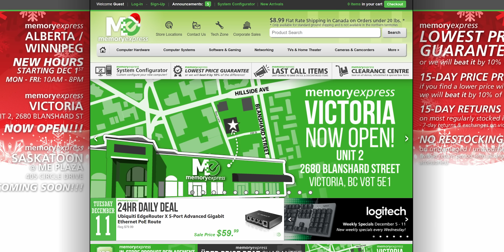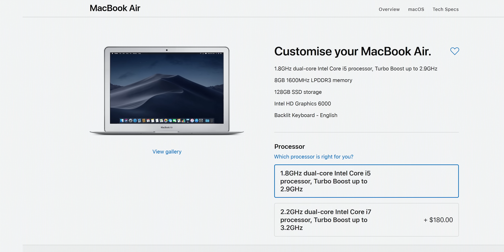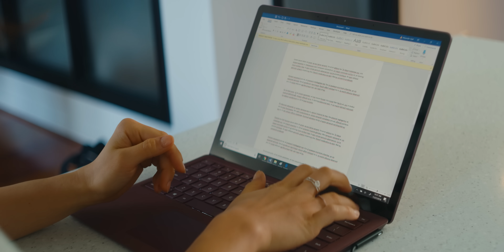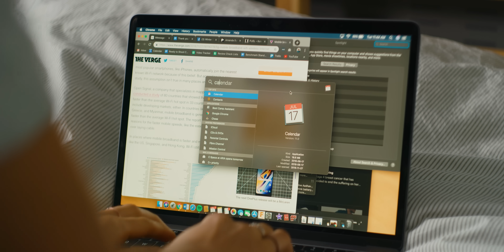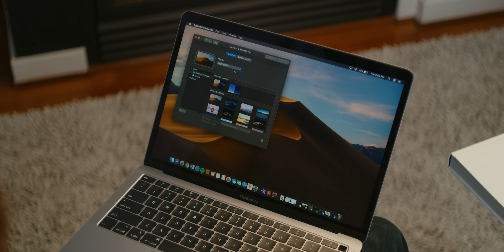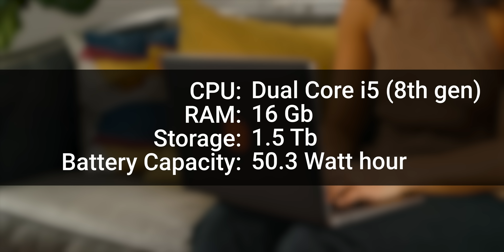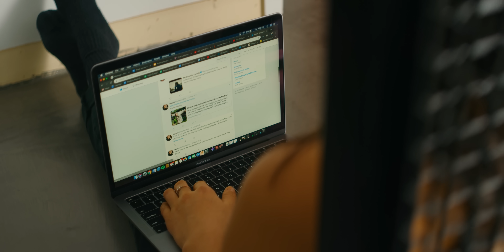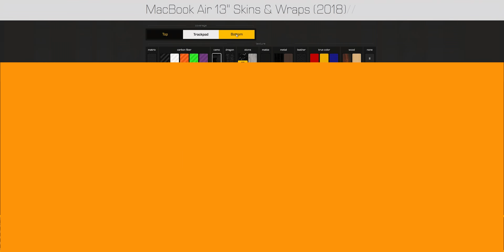MacBook Air 2018 – A PC Guy's Perspective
The MacBook Air has FINALLY been updated for 2018, but can it keep up with the much stiffer competition in the ultrabook market?

Buy Macbook Air
On Amazon
On Newegg